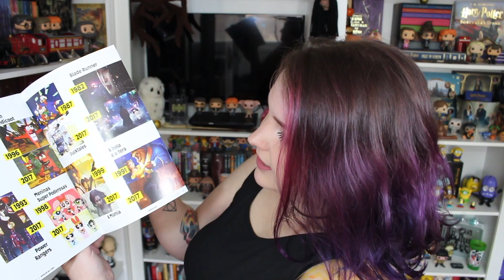NERD AO CUBO FORA DA CAIXA - Março | NOSTALGIA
Vídeo de Unboxing da Misterybox da Nerd ao Cubo de Março. Caixa com tema NOSTALGIA, com referências a Mario Bross, Legends of Zelda, Jaspion e muito mais.